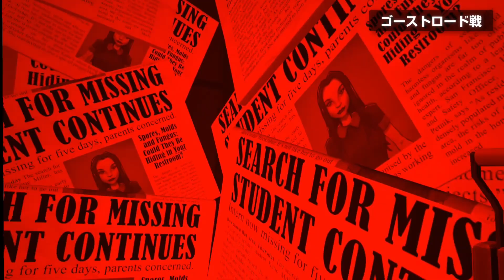【後編】Meta Creator 4名で『ゴーストバスターズ：ゴーストロードの覚醒』をマルチプレイ！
🉐 アプリ購入10%オフ！

✅️ Meta Quest Japan Creator（旧公式アンバサダー）
💰 紹介リンクからの購入でアプリ購入に使える3,000円分のポイントGET！